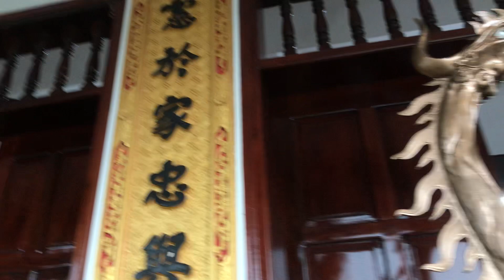Đền thờ Đức thánh : Trần Hưng Đạo